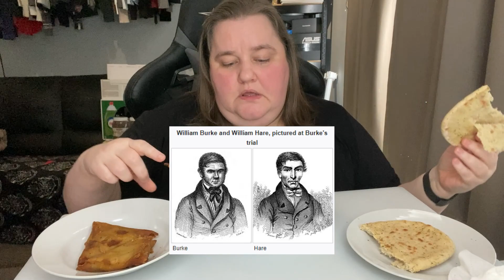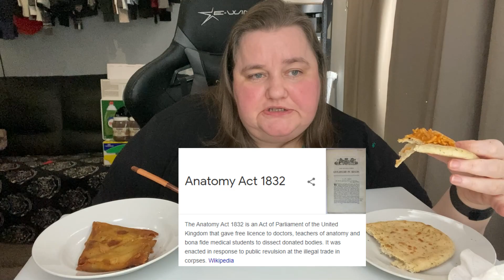Paneer Tikka Masala MUKBANG | True Crime Story | EAT WITH ME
Hello and welcome to my mukbang! Today, I'm eating Charlie Bigham's Paneer Tikka Masala with samosa and naan on the side. I also tell a true crime story!

If you're feeling generous, Youtube has provided a 'Thanks' tip jar next to the Like buttons to make it easier for subscribers to show some love ❤️